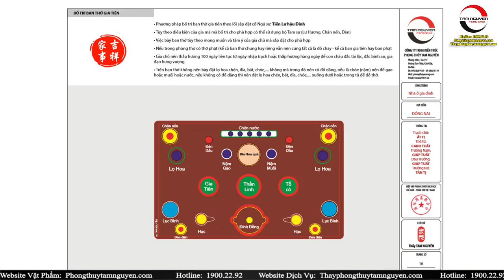Hồ Sơ Phong Thủy | HM9-Bố Trí Vật Phẩm Pháp Khí Phong Thủy | HM10-Bố Trí Không Gian Phòng Thờ | PTTN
▶ GỌI NGAY ĐỂ ĐƯỢC TƯ VẤN :  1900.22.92
▶  Web Dịch Vụ Tư Vấn PhongThủy: thayphongthuytamnguyen.com
▶ Website Vật Phẩm Phong Thủy:  Phongthuytamnguyen.com

1. Tư vấn phong thủy nhà cửa, văn phòng, công ty - Bao gồm lập hồ sơ thiết kế kiến trúc
2. Tư vấn phong thủy nhà máy, quy hoạch khu đô thị
3. Tư vấn Phong thủy nhà thờ, đình, chùa, miếu, phủ
4. Tư vấn Tứ trụ, bát tự, Tử vi
5. Dịch vụ đặt tên công ty, tên thương hiệu, Logo nhận diện thương hiệu
6. Cung cấp Vật phẩm phong thủy, pháp khí phong thủy, Nguyên liệu - vật tư sản xuất - chế tác Vật phẩm phong thủy.
7. Dịch vụ xem ngày cưới hỏi, khai trương, ký hợp đồng.
8. Dịch vụ khai quang, điểm cốt, nạp khí cho vật phẩm phong thủy
9. Đào tạo Phong thủy, Tứ trụ, Dịch học, Tử vi, Tướng học